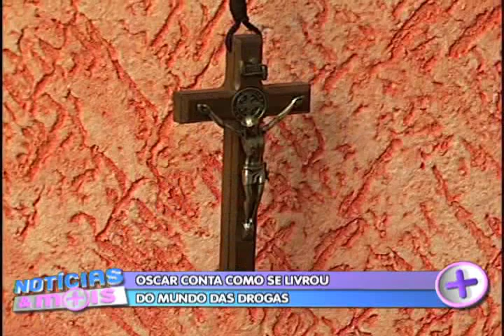Uma linda história de superação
Foram oito anos de dependência química. Uma história de amor e superação. Mais que um relato, essa reportagem que você assiste agora tem a missão de mostrar que nunca é tarde para um novo recomeço.

[Repórter: Bruno Bernardi]
[Imagens: Flávio Arruda e José Cândido]
[Edição/Finalização: Rodrigo Godoy]
[Produção: Camila Guimarães]